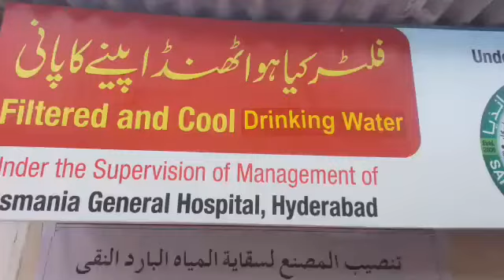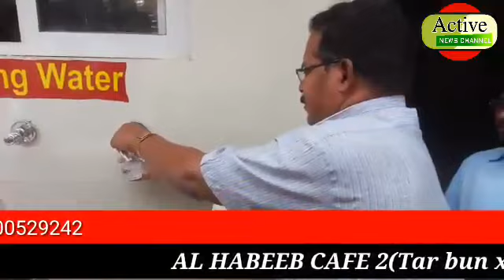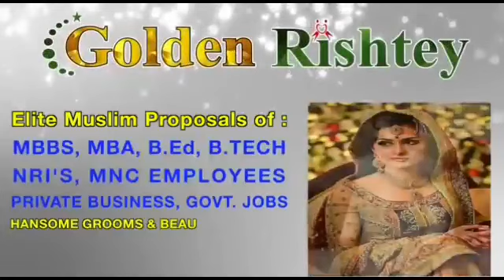safa baitul maal ki janam se osmania general hospital mein thande pani ka plant sahulat ka intezaam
safa baitul maal ki janam se osmania general hospital mein thande pani ka plant sahulat ka intezaam kiya gaya